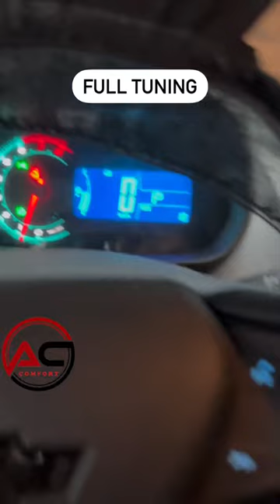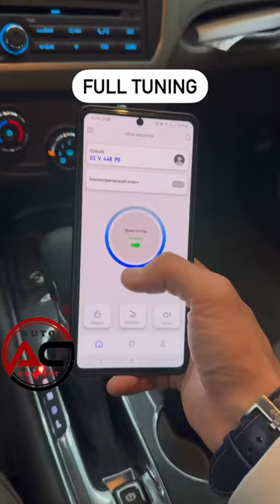KOBALT BOOMBA Tuning Qilindi